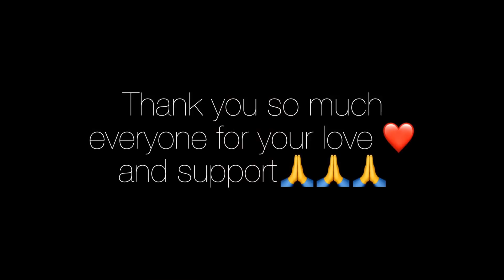5k subs|| Echum Chumna || Manipuri Cover song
Thank you so much for giving me 5k subs . Love you all.